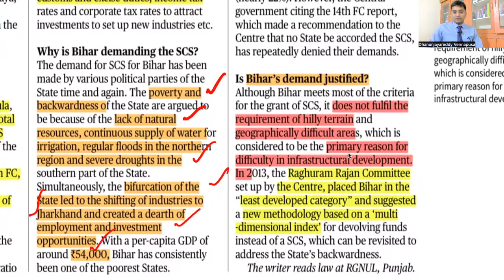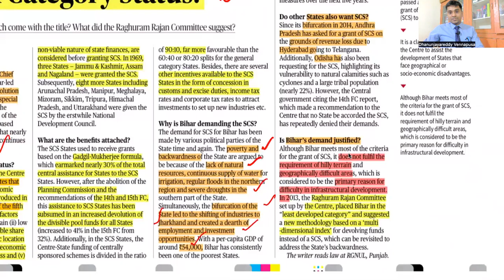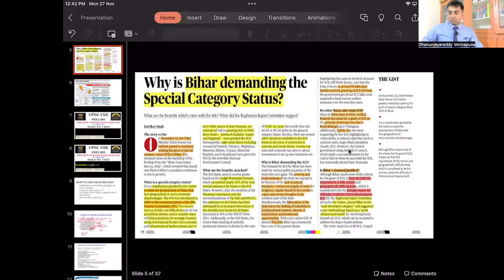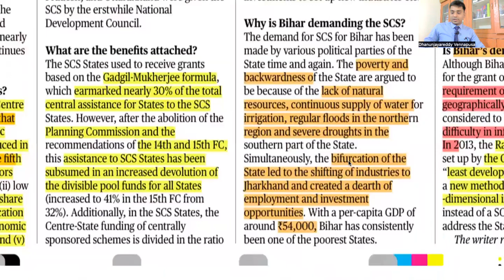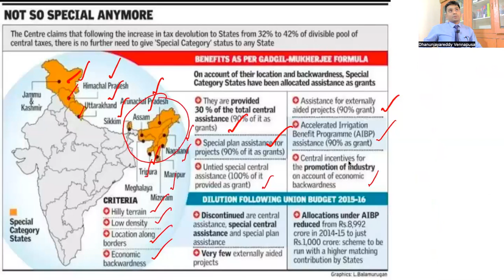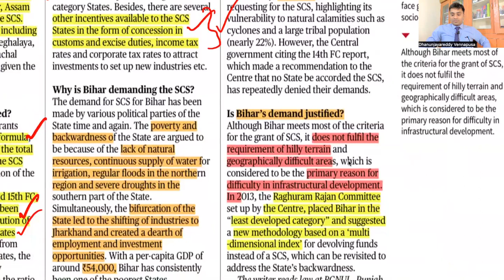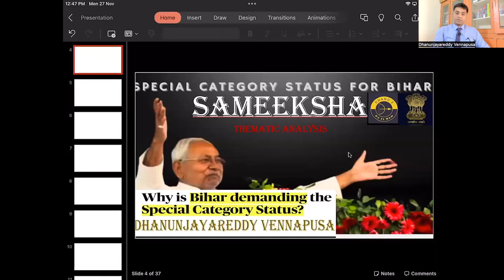"SPECIAL CATEGORY STATUS - BIHAR SAMEEKHA -THEMATIC EXPLANATION CURRENT AFFAIRS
"SPECIAL CATEGORY STATUS - BIHAR
 SAMEEKHA -THEMATIC EXPLANATION  CURRENT AFFAIRS

1. What is Special status vs special category status ?
2. Conditions for SCS?
3. States Asking for SCS?
4. Benefits of SCS??

SAMEEKSHA SERIES IS CRISP AND CLEAR EXPLANATION OF TOPICS WHICH ARE IMPORTANT
PARTICULARLY, IT DEALS WITH THE CONTENT THAT SHOULD BE EXTRACTED AND UTILISED IN THE MAINS ANSWER WRITING.
READING THE HINDU IS INDISPENSABLE PART OF ASPIRANTS LIFE.